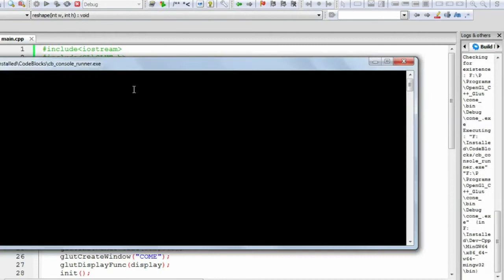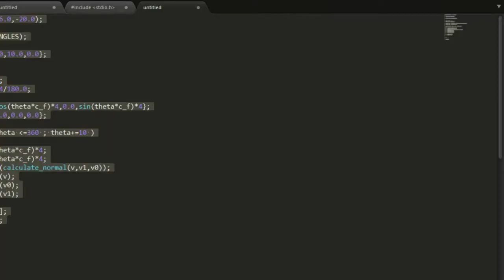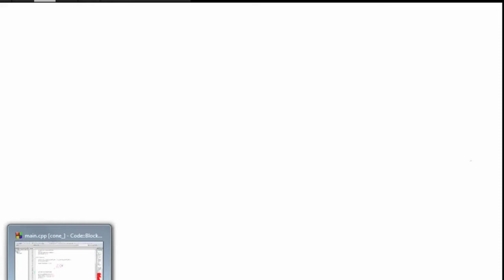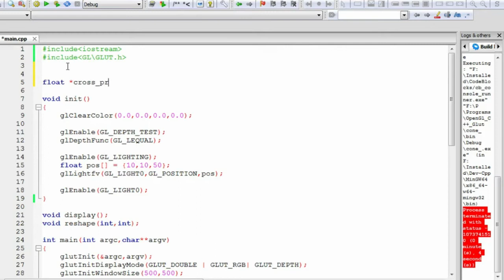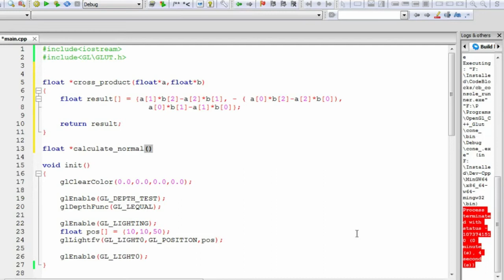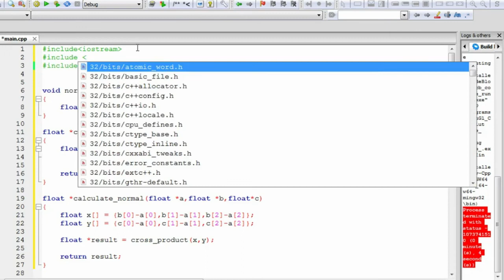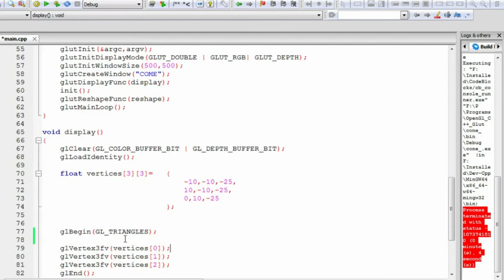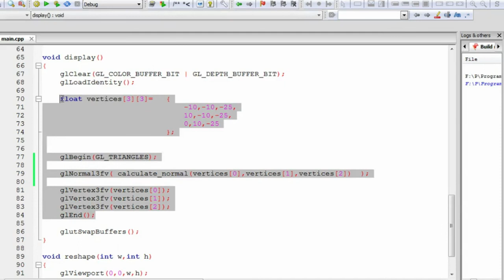Simple way to calculate normal vectors in OpenGL | C++ | GLUT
This video tutorial is aimed at showing how the vector product can be used to calculate the normal vectors for a triangular surface specified by three points.